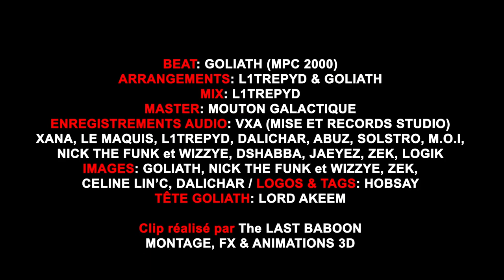GOLIATHIZM: PASSE LE MIC 2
Deuxième chapitre, suite à "Goliathizm: Passe Le Mic"

Production artistique et exécutive par Goliath pour Goliathizm.
Featuring: CHOKO, OMAZ, DEGY, TWODA, DALICHAR, ABUZ, STÉLIO, DEE JULI'ONE, NOB, THE UNDAZ (DSHABBA MC & CUTTY CHEK), DJ DUDE, JAEYEZ, ZEK (POSSE'TILLON), KED-CRO, DJ TRICKS, KESKYA, V XA, SHYDAK,  DJ FLAVOR FLO, LOGIK KONSTANTINE, XANA, SOL STRO,, DJ K-LIM,,  M.O.I., NLH, GOLIATH & L1TREPYD.
Edit et arrangements: GOLIATH & L1TREPYD
Mix: L1TREPYD
Master: MOUTON GALACTIQUE

Images: GOLIATH, WIZE & NICK THE FUNK, LIN'C, DALICHAR, ZEK
Montage: THE LAST BABOON
Tagz: HOBSAY
Tête logo: LORD AKEEM